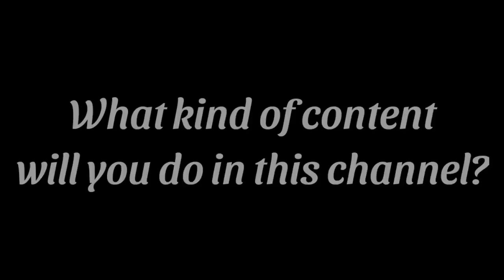Welcome to my channel! (Introduction video) / CGV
• Warning: The music I used in the video are not mine, they belong to the uploaders of the videos themselves! •

• Hello everyone! This is CGV or CoolGamerz Vlogs, and here, you will see a variety of amount of content in here, from your requests to stuff that I thought of doing •

• This is obviously your first time here, so, welcome! And I will upload more videos in the future, with a lot of content •

- CGV